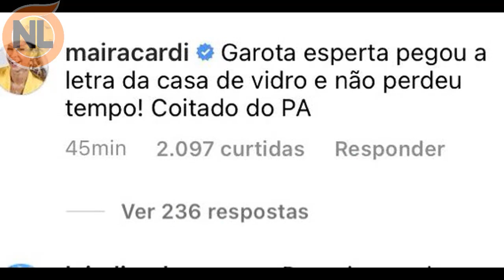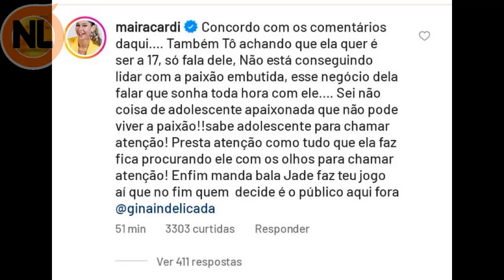🔴 BBB22: Jade MUDA a INDICAÇÃO pro Paredão e IMPRESSIONA a todos 13/02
BBB22: Jade Muda a indicação pro paredão, a prova do anjo Scooby e Paulo venceram, Natália, Lucas e Lina estão no castigo monstro. confira o vídeo completo: